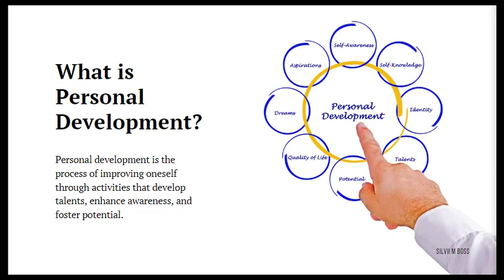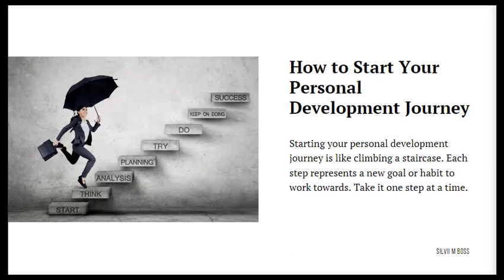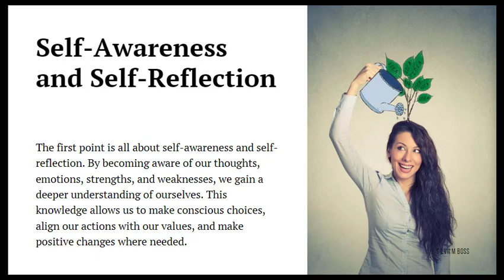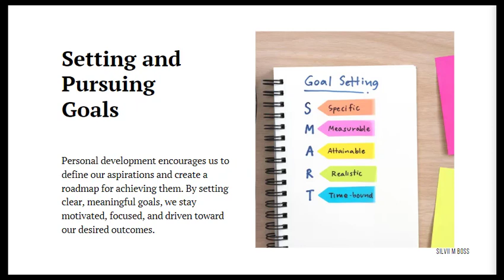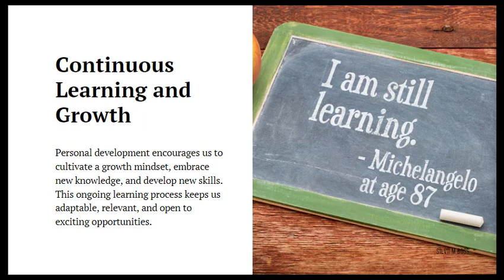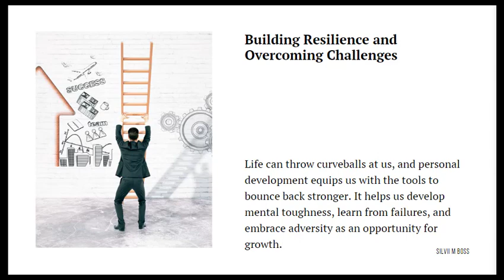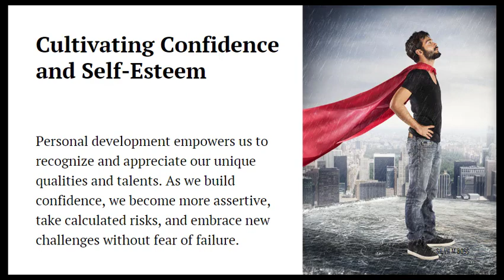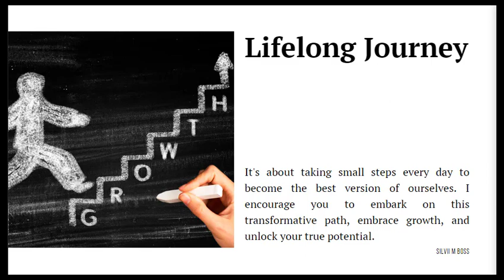Introduction to Personal Development: Building Confidence and Unleashing Your True Potential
This video is an Introduction to Personal Development: Building Confidence and Unleashing Your True Potential
In this video, discover the transformative journey of building confidence and unleashing your true potential. Join us as we delve into practical strategies and insights to help you overcome self-doubt and cultivate unwavering self-assurance.

Through inspiring stories, expert advice, and actionable tips, you'll gain the tools and mindset needed to build confidence from within. Learn how to challenge self-limiting beliefs, set achievable goals, and step out of your comfort zone with courage.

I will guide you through the process of embracing self-compassion, surrounding yourself with positivity, and developing competence in areas of interest.

Discover how confidence is not only a state of mind but also influenced by physical and mental well-being. Gain valuable insights into maintaining your overall health to support your confidence-building journey.

Whether you're seeking to excel in your career, relationships, or personal growth, this video is your roadmap to unlocking your inner confidence and embracing the limitless possibilities that await you.

Don't let self-doubt hold you back any longer. Join us in this transformative video and embark on a journey to build unshakable confidence, unlock your true potential, and create a life filled with success and fulfillment.

Are you ready to step into your greatness? Hit play and let the journey begin!